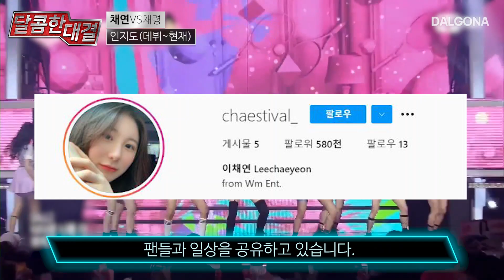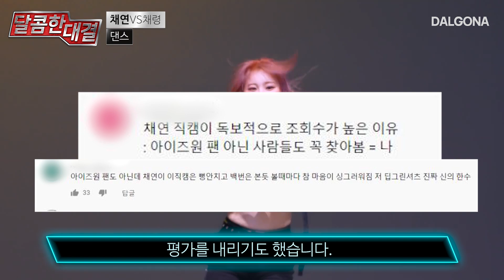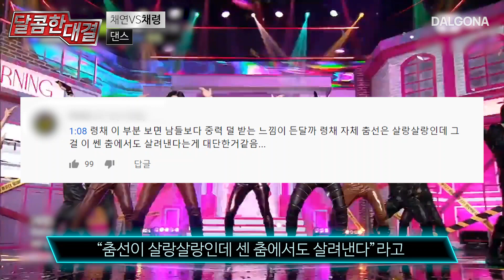채연(CHAEYEON) 🆚️ 채령(CHAERYEONG), 채자매는 그렇게 K-춤선의 전설이 되었습니다.. | 달콤한 대결 | 달고나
❗채연(CHAEYEON) VS 채령(CHAERYEONG), 채령(CHAERYEONG) VS 채연(CHAEYEON)  ❗

🌜루나 소개🌜

@ 이채연
생년월일 | 2000년 1월 11일
소속그룹 | 아이즈원(IZ*ONE)
별명 | 깃털, 완두콩

@ 이채령
생년월일 | 2001년 6월 5일
소속그룹 | 있지(ITZY)
별명 | 솜털,  교수님

오디션으로 결국 데뷔까지 성공한 아이즈원의 메인 댄서 채연!
ITZY의 퍼포먼스를 대표하는 채령!

꿈을 좇던 자매에서 차세대 아이돌 대표주자가 된 채채자매를 달콤하게 파헤쳐 봅시다⭐️